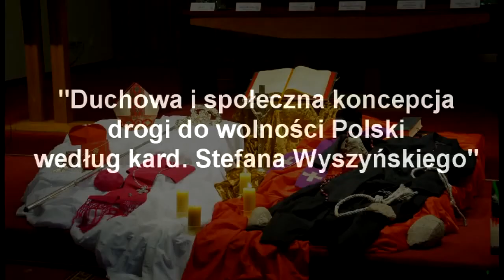Prof. dr hab. Piotr Jaroszyński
Mentalność Ślimaka - prof. dr hab. Piotr Jaroszyński felieton z cyklu Myśląc Ojczyzna Radio Maryja 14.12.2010. Spotkanie dyskusyjne pt. Cywilizacja źródłem